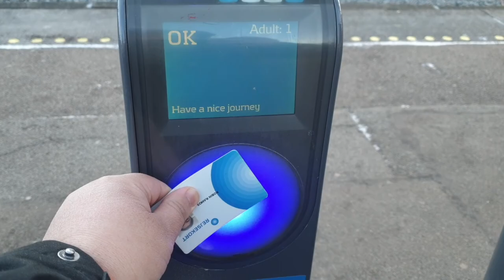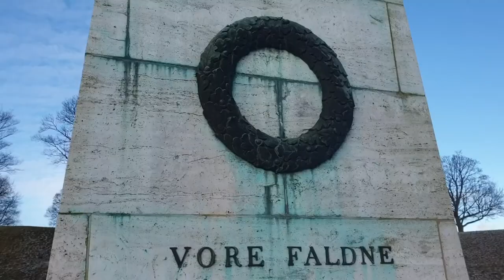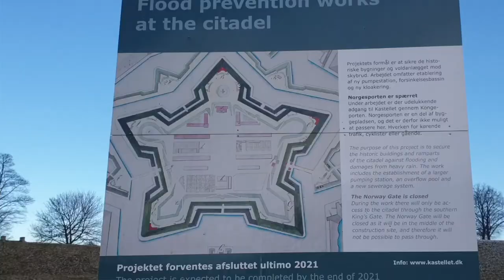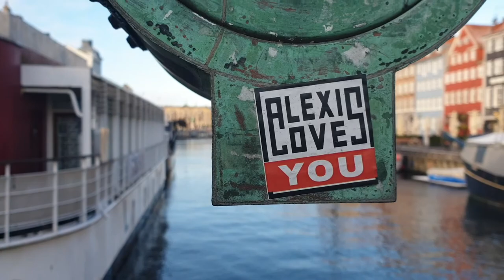Finding love in Denmark : Recreating My First Tour in Denmark : Nakahanap ng Pagibig sa Copenhagen!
My first tour of Copenhagen, following the walking tour my then future wife gave me
Started from Østerport St with stops at the Little Mermaid, Langelinie, Geffion Fountain, HQ, Amalienborg Palace, and finally Nyhavn